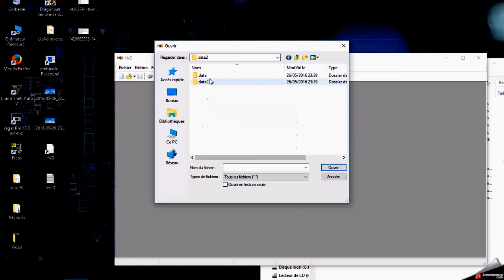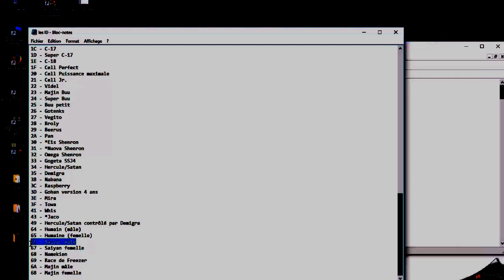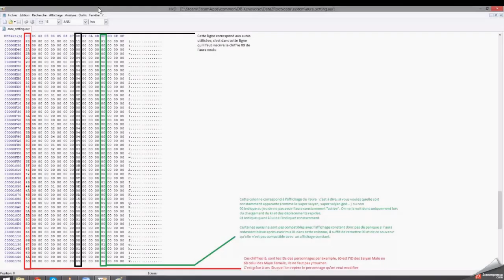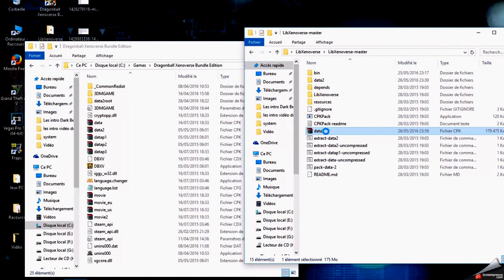Modifier une aura dragon ball xenoverse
Salut a tous ici Dark-Best qui vous présente un tuto sur,

comment modifier une auras dans le jeux Dragon Ball Xenoverse

Et comme promis voici tous les ID personnages est les couleurs:

Aura IDs couleur
00 - Bleu
01 - Violet
02 - Violet clair
03 - Violet clair
04 - Rouge
05 - Gold
06 - Super Saiyan
07 - Super Saiyan 2
08 - Super Saiyan 4
09 - Super Saiyan God
0A - Verte avec Eclairs (Broly)
0B - Demigra/Evil
0c - Aucune aura
0D - Kaioken
0E - Berserker (violet) (mode vilain contrôlé par Demigra)
0F - Bleu clair (Potentiel éveillé)
10 - Verte (Cell)
11 - Berserker (violet) (mode vilain contrôlé par Demigra)
12 - Super Berserker (violet+gold) (Super Saiyan)
13 - Super Berserker 2 (violet+gold) (Super Saiyan 2)
14 - Golden Freeza : Gold éclatant avec des Eclairs violet clairs
15 - Super Saiyan God Bleu (mélange de Bleu/jaune/vert)

Personnages Character ID
00 - Goku
01 - Bardock
02 - Goku SSJ4
03 - Goku SSJ God
04 - Goku GT
05 - Goten
06 - Gohan Enfant
07 - Gohan Ado
08 - Gohan Adulte
09 - Piccolo
0A - Krillin
0B - Yamcha
0C - Tenshinhan
0D - Raditz
0E - Saibaman
0F - Nappa
10 - Vegeta
11 - Vegeta SSJ4
12 - Guldo
13 - Burter
14 - Recoome
15 - Jeice
16 - Ginyu
17 - Frieza 1er forme
18 - Frieza Forme finale
19 - Frieza Puissance maximale
1A - Trunks du Futur
1B - Trunks Enfant
1C - C-17
1D - Super C-17
1E - C-18
1F - Cell Perfect
20 - Cell Puissance maximale
21 - Cell Jr.
22 - Videl
23 - Majin Buu
24 - Super Buu
25 - Buu petit
26 - Gotenks
27 - Vegito
28 - Broly
29 - Beerus
2A - Pan
30 - *Eis Shenron
31 - *Nuova Shenron
32 - Omega Shenron
33 - Gogeta SSJ4
34 - Hercule/Satan
35 - Demigra
3B - Nabana
3C - Raspberry
3D - Gohan version 4 ans
3E - Mira
3F - Towa
41 - Whis
43 - *Jaco
49 - Hercule/Satan contrôlé par Demigra
64 - Humain (mâle)
65 - Humaine (femelle)
66 - Saiyan mâle
67 - Saiyan femelle
68 - Namekien
69 - Race de Freezer
6A - Majin mâle
6B - Majin femelle

Si cela vous a plus hésité pas a mettre un petit pouce , ou a vous abonné a ma chaîne, a très bientôt.